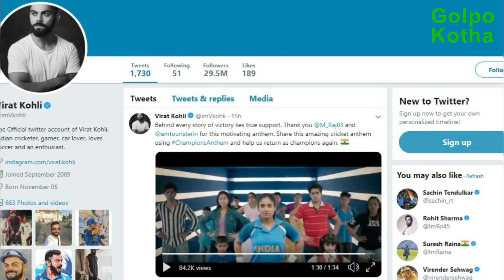ইতিহাসের প্রথম ক্রিকেটার হিসাবে কোহলির যে অনবদ্য সেঞ্চুরি! Virat kohli | India cricket captain